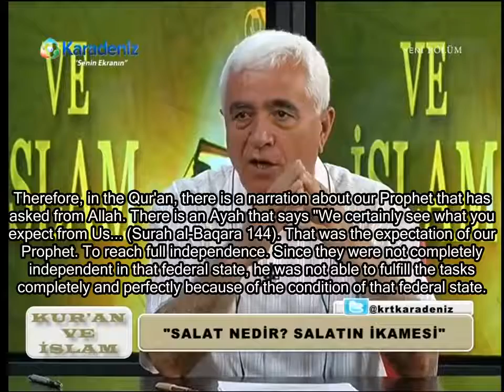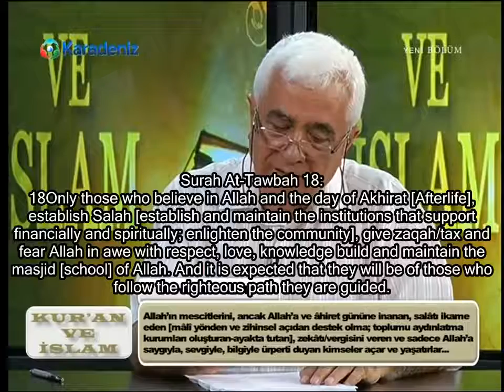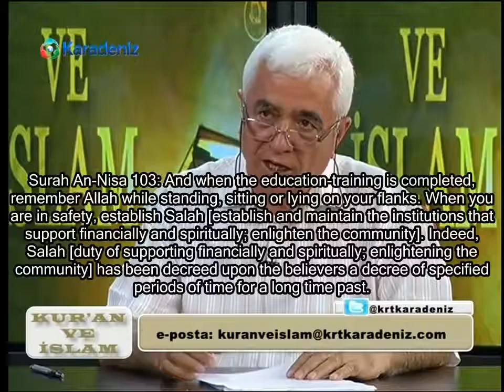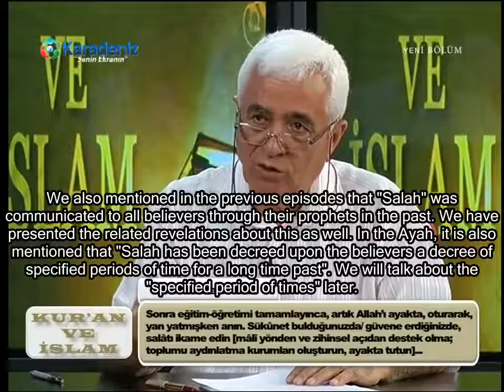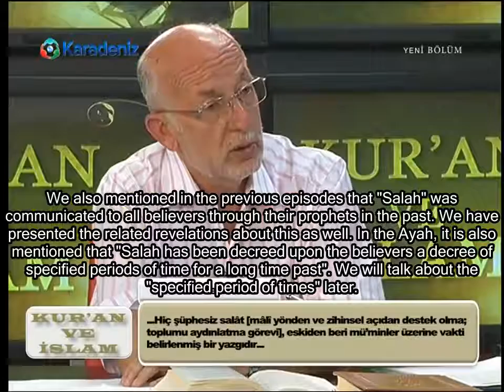SALAH established/institutionalized | the expectation of Mohammed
ص ل و[salv]:
 The word that means “thigh, back” as a noun is explained as follows: صلو [salv] means “The back of a person and a four-legged animals and the area between buttocks, and knee of a person and a four-legged animals”[2]
the meaning of the word صلّى [salla] (whose infinitive is salah) derived from the root of صلو [s-l-v] is explained in the Al-Qiyamat 31-32 in the manner that it would not allow any misunderstanding:

فلا صدّق ولا صلّى ولاكن كذّب و تولّى
[fela saddaqa vela salla velakin kezzebe ve tevella= …..].

As it is seen, four actions are mentioned in the above sentence and two of them are shown as the opposite of other two, which is as follows: While as the opposite of صدّق [saddaqa], كذّب [kezzebe] is used (namely, as the opposite of “confirmation” “denial, confutation” is used), تولّى [tevella] is used as the opposite of the word صلّى [salla]. As the word tevella which means “continuity” in terms of its form means “staying back continuously, turning the face back continuously, abstaining, staying careless, disinterest, passiveness, and thwarting the initiatives that are being taken”, صلّى [salla], which is opposite of تولّى [tevella] means “supporting continuously, not staying as an onlooker”.
As a result, it is possible to summarize the meaning of the word الصّلوة [salah] as “to support, help, shoulder the problems, to undertake the solutions of the problems”. However, it is necessary to state that the problems here cover not only the individual problems but also social problems. Hence, it is not correct to reduce the meaning of the word الصّلوة [salah] to the dimension of “helping the people nearby”; it is necessary to think widely that it covers the dimension of “supporting and illuminating the society and shouldering, undertaking, and solving its problems”. The manner of realizing the help and support to be provided has two dimensions as “mental” and “financial”.

Salah, with its mental side, is to illuminate the individuals, thus the society, through education and training, to ensure their maturity, and direct them to the surest way;
With its financial side, salah means to help the needy people with work opportunities and assurance systems, shoulder them in their difficult times, and thus eliminate the problems of the society.

Muslims should build their own independent state.
What is the expectation of our prophet in the Medinan period?
How was the “Salah” established/institutionalized in the Medinan period?
Muslim communities should not be in expectation from other communities.